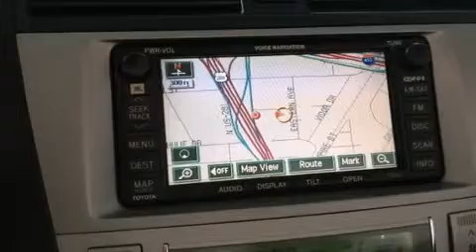2004 Toyota Camry Solara Austin TX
We've been honored to serve the San Antonio TX area , we promise that your experience at our dealership will exceed your expectations ! Year : 2004 Make : Toyota Model : Camry Solara Engine : 3.3L DOHC SMPI VVT-i 24-Valve V6 Engine Trans . : Automatic Exterior : Silver Miles : 47,238 Interior : Gray BMW of San Antonio Airport Boulevard San Antonio , TX 78216 BMW of San Antonio is a San Antonio BMW Dealer , specializing in new BMW vehicle sales and service for the greater San Antonio Texas area . BMW of San Antonio has served buyers and owners in surrounding communities including Boerne , Laredo , New Braunfels , San Marcos , Seguin , Converse , Alamo Heights , Terrell Hills , Olmos Park , Fair Oaks Ranch , Pipe Creek , The Dominion , Helotes , Bexar County , Comal County , Guadalupe County , Wilson County , Webb County , and surrounding communities of the San Antonio area . As a leader in BMW sales and service for the San Antonio Texas metropolitan area , BMW of San Antonio has access to one of the largest BMW vehicle inventories including both new and used cars , trucks , vans and SUVs . At BMW of San Antonio , our dedicated BMW sales representatives will help you in researching your next automobile purchase . 2004 Toyota Camry Solara San Antonio TX